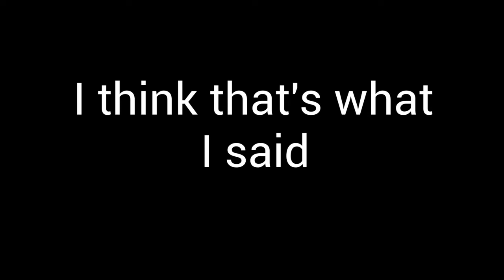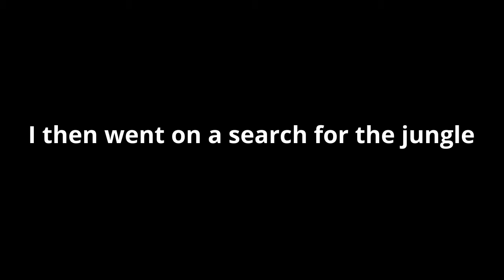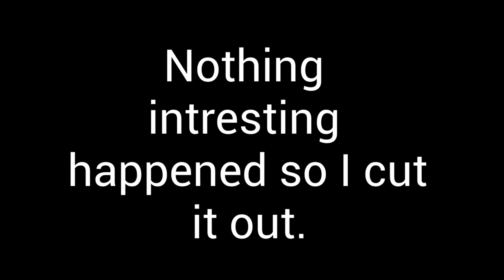TerraChaos #2 - Modded Terraria Series - WE FIGHTEN THE VULTURE!!!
Hey everyone I hope you enjoyed the video! Videos will be a bit slower during weekdays due to school, but I'll try to upload as much as I can. Things will get either better or worse in the summer, it depends on what my family has planned.
As always here are the included mods:
Ultranium
Recipe Browser
Shadows of Abaddon
Fargo's Souls Mod
Fargo's Mutant Mod
Mod of Redemption: Music Pack
Mod of Redemption (No Music)
Terraria Overhaul
AlchemistNPC
1.4 Crafting Recipes
Boss Checklist
Thorium + Calamity Convergence Mod
Thorium Mod
Use Control to Quick Trash (From 1.4)
1.4 Features/QoL/Mechanics
Block Swap (From 1.4)
Sleep Mod
Begone, Evil! (Disable Evil Biome Spread)
Boss Cursor
Wing Slot
Smart Doors (from 1.4)
Magic Storage
Calamity Mod Music
Calamity Mod (No Calamity Music)